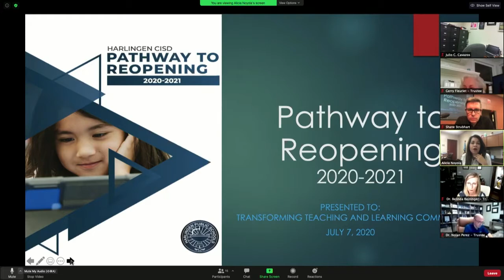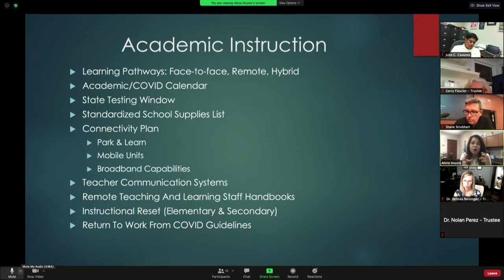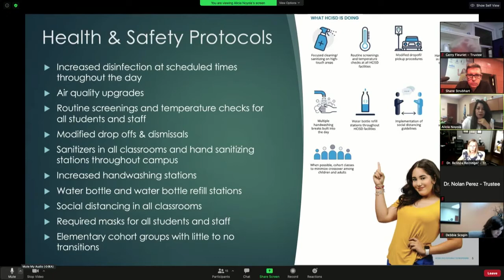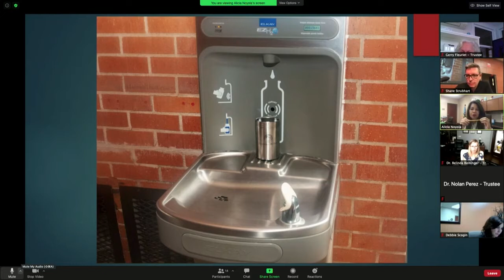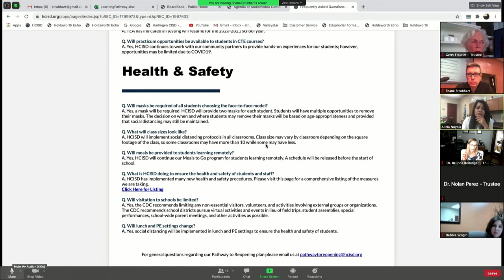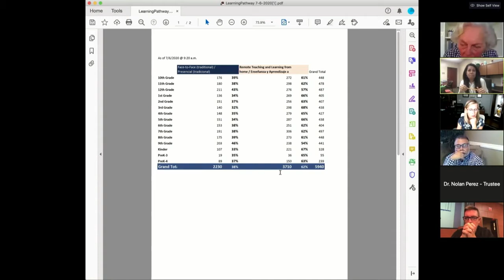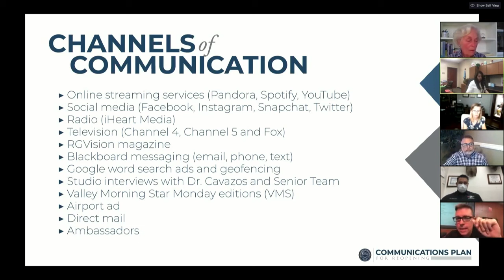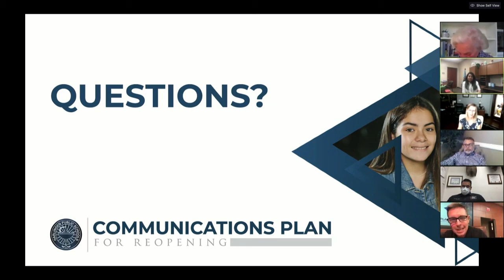Transforming Teaching and Learning Meeting 2020